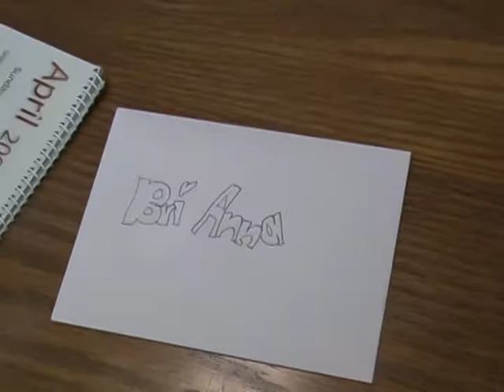Sarkar Family, USA Birthday Grace April 30 2006